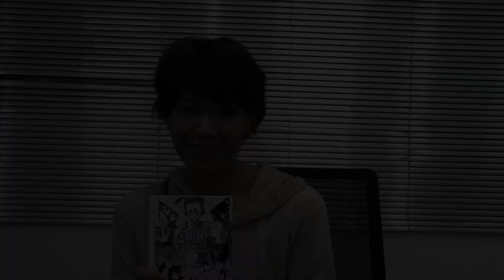Recado Mari Yamazaki e Tori Miki - BMA 2014/15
Os mangakás Mari Yamazaki e Tori Miki dão algumas dicas para os participantes do Brazil Manga Awards 2014/15. O concurso foi anunciado durante o Henshin+ Pocket de lançamento de Yu Yu Hakusho e Tom Sawyer, e as inscrições devem ser abertas em breve.